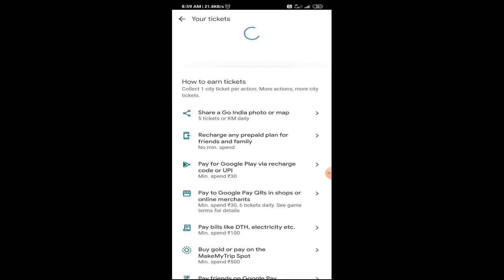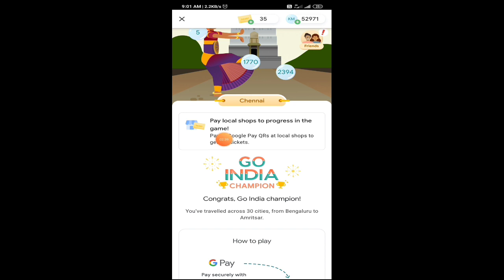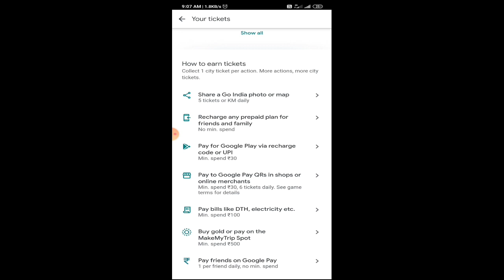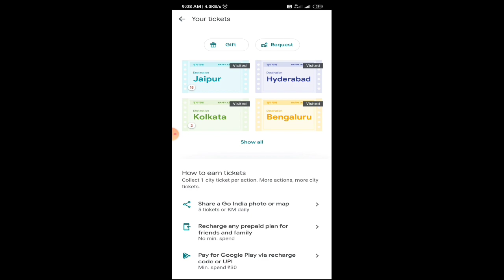Google Pay Rare Ticket Trick | Google Pay Go India Unlimited Km & City Tickets Trick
Dhanyavad...!!!

🔥👇👇👇👇👇Recent Uploads👇👇👇👇👇🔥

how to earn 101 to T501 from Google per go India offer,
GO INDIA
Go India
how to collect Nainital ticket in Google pay go India offer,
how to collect Varanasi ticket in Google pay go India offer,
G-Pay go lIndia game
Google Pay go India unlimited city tickets,
Google Pay go India trick,
Google Pay go India unlimited km trick,
Google pay go India city ticket trick,
Unlimited City Ticket Trick,
Go India unlimited ticket trick,
Google pay go India rare city ticket trick,
Unlimited KM Trick,
Go India KM Trick,
Go India unlimited rare city ticket trick,
Go India rare ticket trick,
Google pay go India unlimited km and city tickets trick,
All rare city tickets trick,